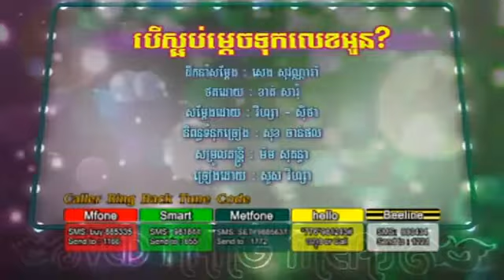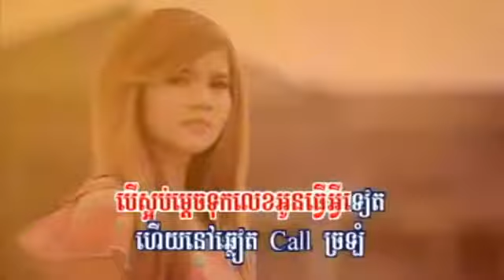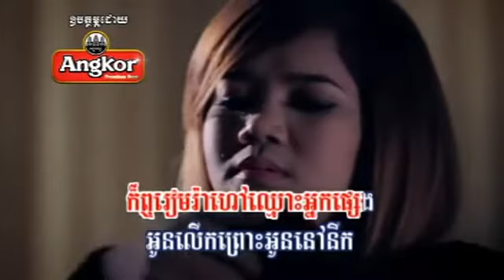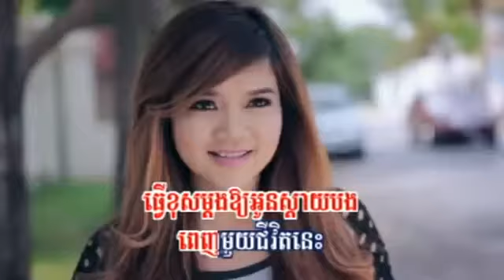[HM Vol 138] Ber Sarb Mdech Tuk Lek Oun By Visa (NEW RELEASE June 2013) HD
[HM Vol 138]  (NEW RELEASE May 2013) HD